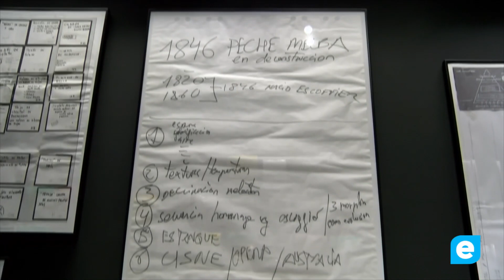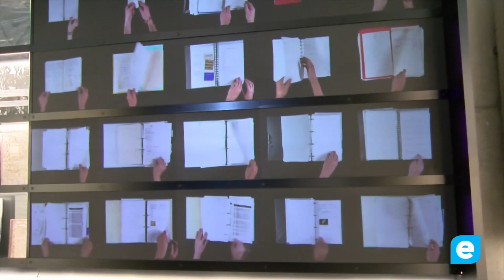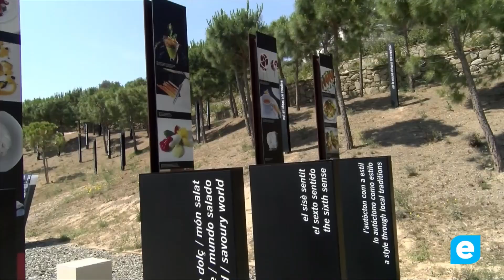Entrevista amb el Director general d’elBullifondation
Hem Parlat amb el Director General d’elBullifoundation, Lluís García per preguntar-li pel nou projecte que comencen ara, perquè ens expliqui que és, el que volen explicar amb el museu, igualment ens fa cinq cèntims de el perquè d’elBulli1846, també ens explica amb quin dels espais ells s’identifica més, també ens ha dit que al principi serà un museu però l’any vinent començarà la investigació

elBullifoundation és una fundació privada, d’estructura familiar, promoguda per Ferran Adrià i Juli Soler. Constituïda el 7 de febrer de 2013, neix de la necessitat de transformació de elBullirestaurante, amb una visió de futur que es sustenta en la voluntat de protegir el llegat i l'esperit de elBulli amb una triple missió: Salvaguardar el llegat de elBulli, compartir la seva experiència en gestió i innovació i generar contingut de qualitat per a la restauració gastronòmica